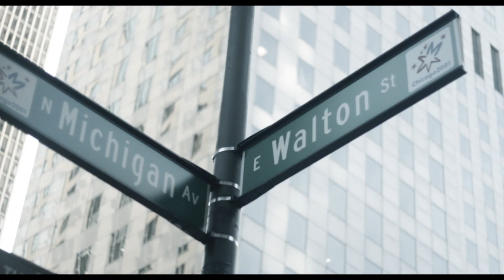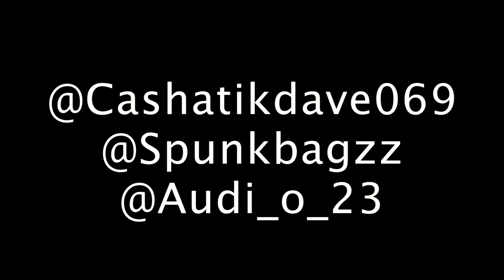RackBoyz (Feat Spunkbagzz) - Fuck Da Sack Up | Shot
RackBoyz (Feat Spunkbagzz) - Fuck Da Sack Up
Shot By Zae